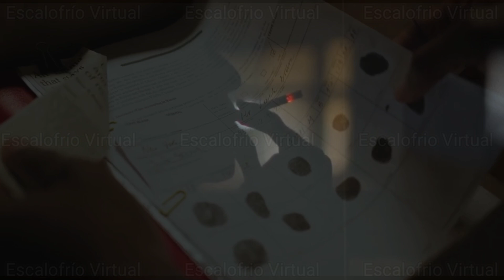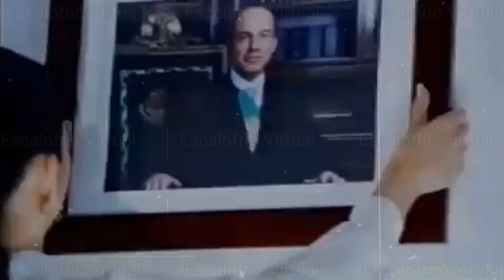El día que Beltrán Leyva S3CUESTRÓ a García Luna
Conoce como Arturo Beltrán S3CUESTRÓ al poderoso secretario de seguridad pública que encabezó la guerra contra el N4rco en el sexenio de Felipe Calderón

Escalofrío Virtual | Bye Dark Mask 2024